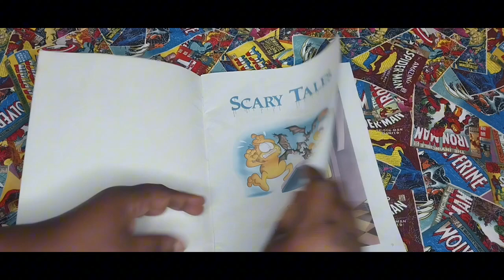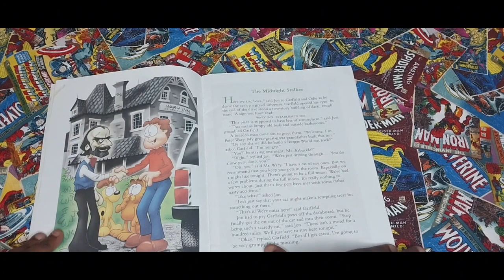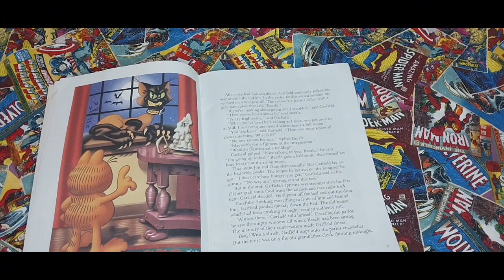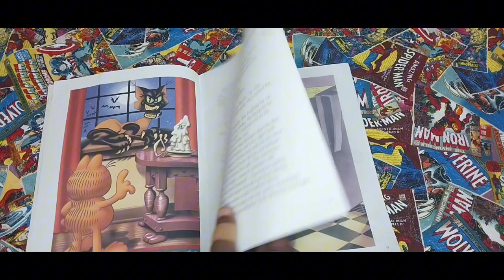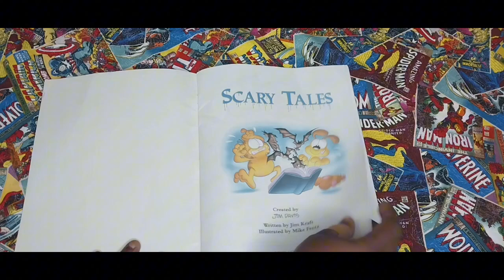Garfield Scary Tales "The Midnight Stalker" Part 1